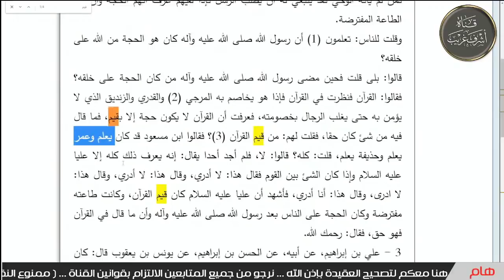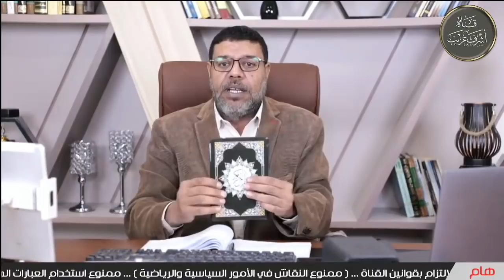الزام مصيبة على الشيعة هل للقرآن قيمة بدون الامام ..!